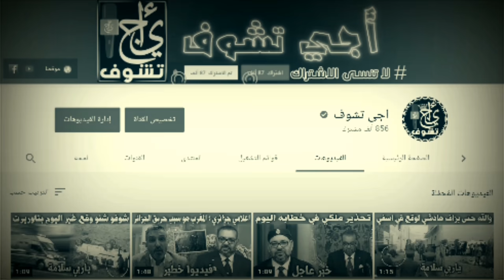بعد كثرة الأعداء .. المغرب يصدم أعدائه باقتناء هذا السلاح الخطيـ ر